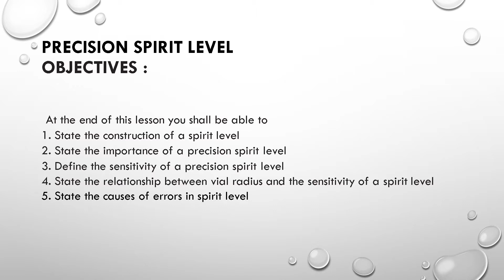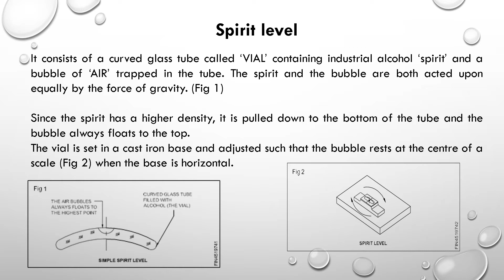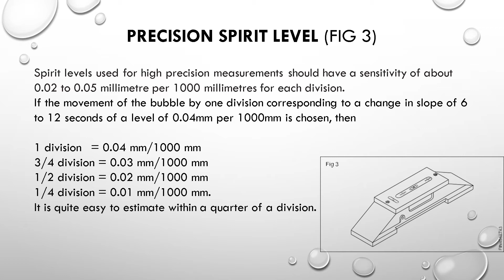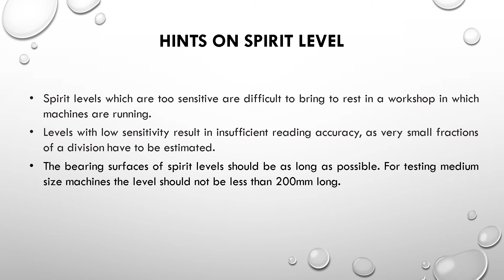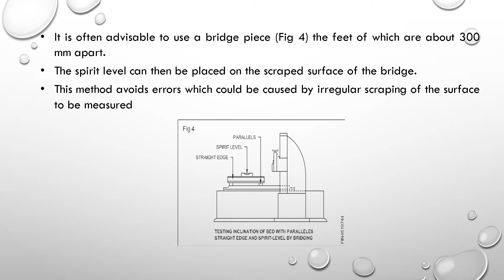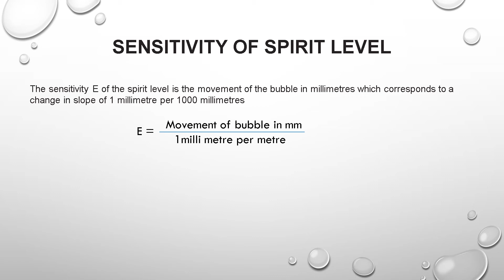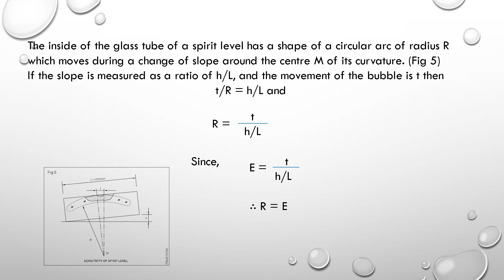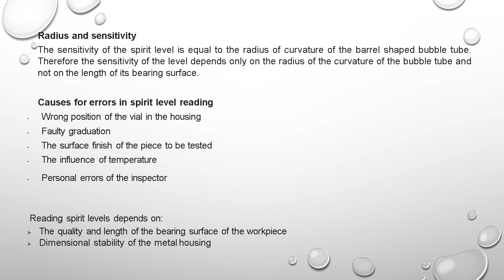Precision spirit level - Fitter second year theory class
Malayalam vedeo class about Precision spirit level for ITI FITTER trade trainees by Sanuf Rahiman M,Junior Instructor (Gust),Govt ITI Malampuzha